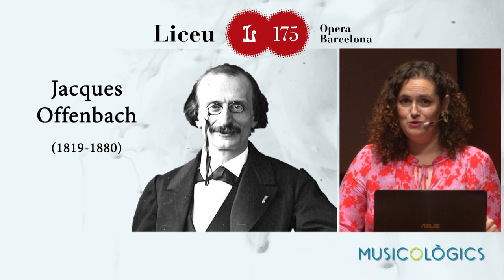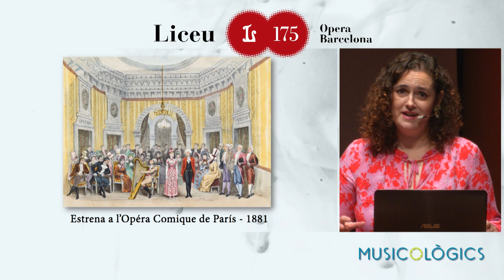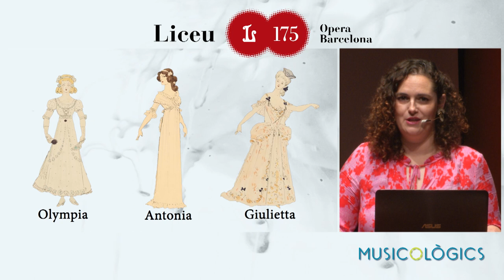CONFERÈNCIA LES CONTES D'HOFFMANN